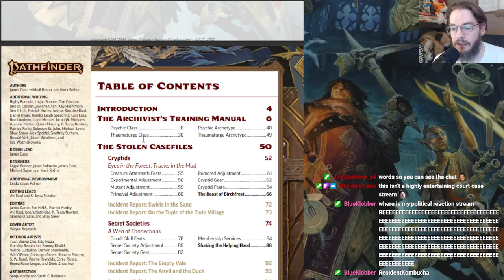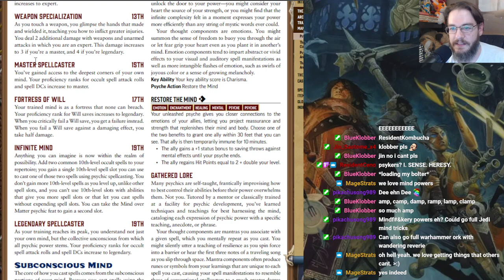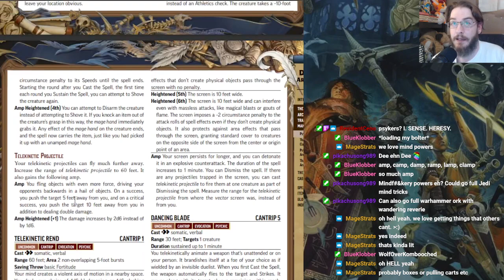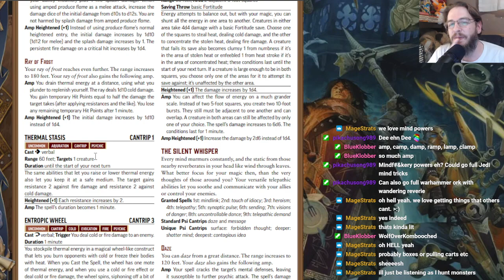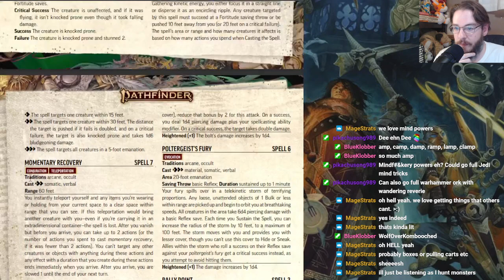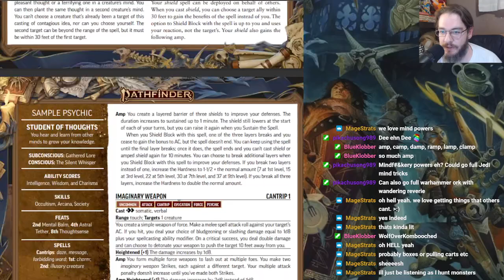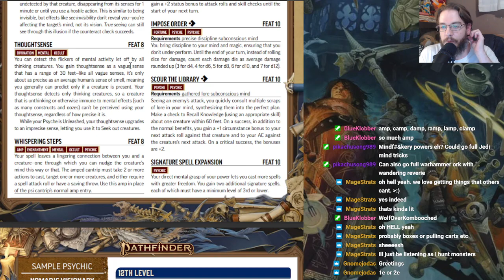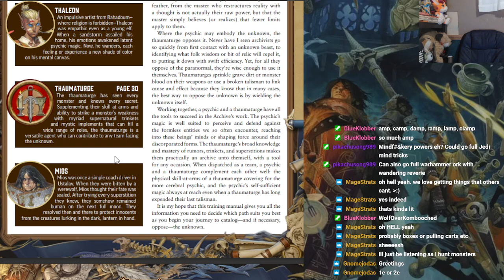Dark Archive: Psychic Overview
MIND POWERS